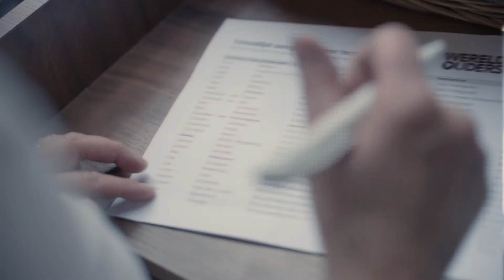Aftermovie Zuidas Businessride 2018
Vrijdag 25 mei vond de tweede editie van de Zuidas Businessride plaats. Ruim 100 deelnemers fietsten mee met een wielertocht van 40, 60 of 80 kilometer voor het WereldOuders.

De opbrengst van de Zuidas Businessride van bijna €8.000 euro, gaat naar extra steun voor educatie van kinderen in Bolivia!